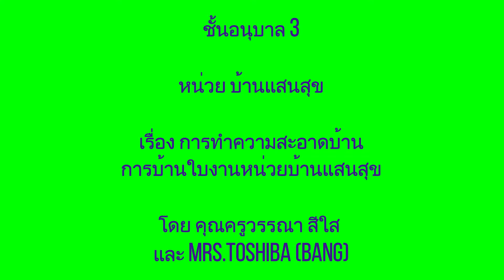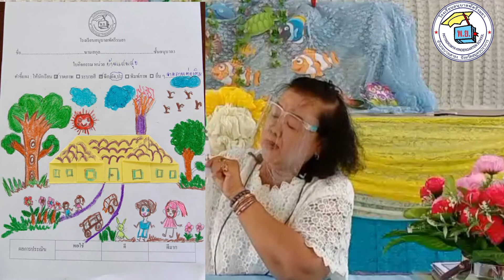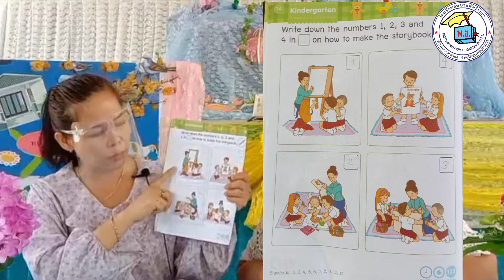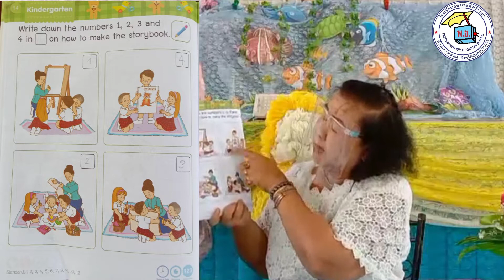อนุบาล3 ศุกร์ 3 ก ย 64 บทเรียน online ของโรงเรียนอนุบาลพัตรีรมยา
หน่วย บ้านแสนสุข
เรื่อง การทำความสะอาดบ้าน
การบ้านใบงานหน่วยบ้านแสนสุข
โดยคุณครูวรรณา  สีใส (ครุวรรณ) และ Mrs.Toshiba (Bang)